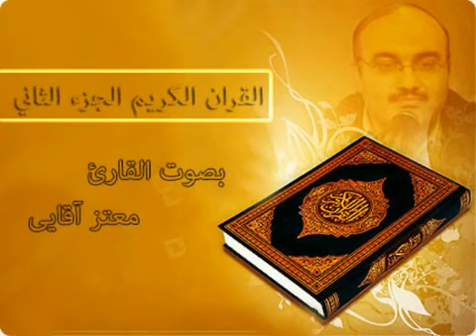القرآن الكريم الجزء الثاني - القارئ معتز آقائي / للتحميل بصيغة mp3 الرابط في الاسفل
رابط الجزء بصيغة mp3

اجزاء القرآن الكريم بصوت القارئ معتز آقائي
صوت جميل و هادئ وسريع بوقت قصير نص ساعة